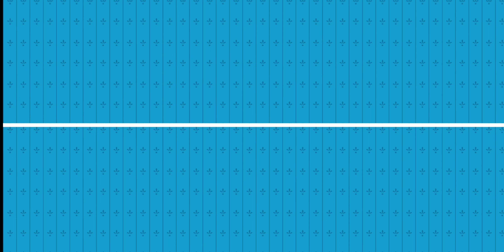"Mr. Bean's Hilarious Delivery Mishap 📦🤣: Watch as chaos ensues in this classic comedic episode! 😂🚚"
About Gamee
Deliver boxes stacked on Mr Bean’s green car in this awesome driving game.

🚙🐻No delivery job is too far for Bean and his trusty sidekick, Teddy! So buckle up and start your engines, in this awesome official Mr Bean game.🐻🚙

Mr Bean Driving Games
🛑Play the OFFICIAL Mr Bean driving game for FREE now and deliver to all his friends & foes.
🛑Test your driving skills – get to the finish line as fast as possible WITHOUT dropping any of the precious packages.

Customize Mr Bean's famous green Mini
🚗 Upgrade his old Green Car with Paints, Wheels, Toppers & Trails. Collect them ALL for special bonuses!
⬆️ Level up your Experience to unlock more upgrades.
🚀 Craft power-ups in Mr Bean's Boost-a-matic to give you an edge on each run.

Deliver to 4 exciting original AREAS!
🏙️ Drive through the steep streets of the CITY.
🌳 Climb the high hills of the COUNTRYSIDE.
🏔️ Ride the rollercoaster in the MOUNTAINS.
🏜️ Melt your tyres in the DESERT

About MR BEAN
Mr. Bean is a British sitcom created by Rowan Atkinson and Richard Curtis, produced by Tiger Aspect and starring Atkinson as the title character. The sitcom consists of 15 episodes that were co-written by Atkinson alongside Curtis and Robin Driscoll; for the pilot, it was co-written by Ben Elton. The series was  Tati and those from early silent .
The fourteenth episode, "Hair by Mr. Bean first stop on his delivery route is a quaint, cobblestone street lined with picturesque houses adorned with colorful flowers. However, Mr. Bean's navigation skills, or lack thereof, soon come into play. He careens down the narrow street, narrowly avoiding mailboxes, parked bicycles, and curious pedestrians who scatter in his wake.

The first delivery goes comically awry. Mr. Bean pulls up to a charming, red-brick house, but instead of gracefully stopping, he crashes into the mailbox, sending letters and parcels flying in all directions. Unfazed, Mr. Bean retrieves the package with his characteristic clumsiness, only to trip over the garden gnome on the front lawn, causing it to shatter into pieces.

Inside the house, the unsuspecting recipient opens the door to find Mr. Bean holding the box, his face an exaggerated mask of innocence. The recipient, a stern-looking elderly lady, arches an eyebrow at the disheveled deliveryman. With an exaggerated flourish, Mr. Bean presents the box, which promptly falls apart, revealing its contents - a jigsaw puzzle that has been jumbled beyond recognition.

The elderly lady's reaction is a mix of frustration and bemusement as she attempts to reassemble the puzzle. Meanwhile, Mr. Bean spots a cat playing with a ball of yarn and promptly joins in, completely oblivious to the chaos he's left behind.

Back in the car, Mr. Bean resumes his mission, only to find that Teddy has fallen onto the accelerator pedal, causing the car to lurch forward uncontrollably. He frantically attempts to grab Teddy and steer the car at the same time, resulting in a chaotic zigzag down the street.

In another scene, he encounters a group of street performers, and his car inadvertently becomes part of their act. He unwittingly mimics their dance moves, much to the amusement of the gathered crowd. The performers incorporate him into their routine, turning his delivery mission into an impromptu street performance that leaves onlookers in stitches.

As Mr. Bean's delivery odyssey continues, each mishap becomes increasingly outlandish. From getting stuck in a narrow alleyway and having to extricate his car with the help of a troupe of acrobats to accidentally driving through a car wash with the windows down, the comedic possibilities are endless.

In the end, after a day filled with mishaps, mayhem, and laughter, Mr. Bean somehow manages to complete his deliveries. He pulls up to the final destination, a grand, stately mansion, with his car in tatters and boxes in disarray. The mansion's owner, a distinguished but bewildered gentleman, receives his package with a mixture of confusion and gratitude.

 misadventure that life has in store for him